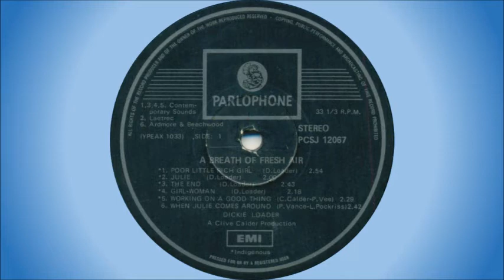Dickie Loader - Julie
This song is off the album "A Breath Of Fresh Air", released in 1970. It was written by Dickie Loader.